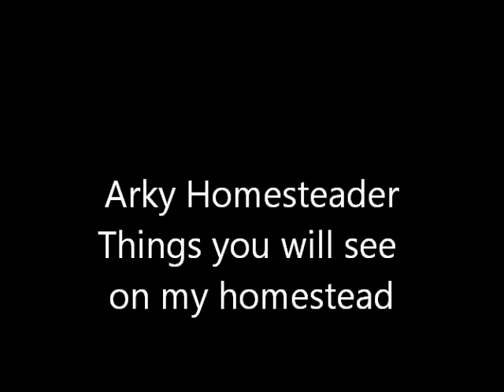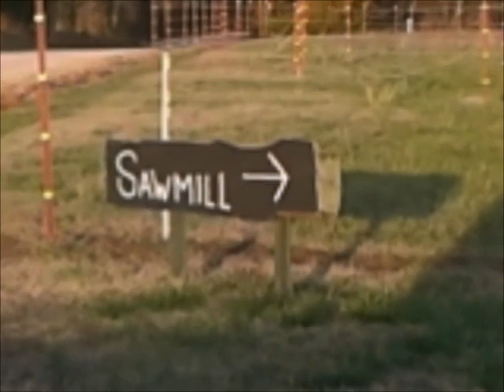Things You will see on my homestead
Just some clips from the homestead